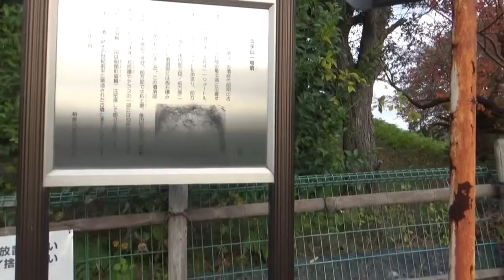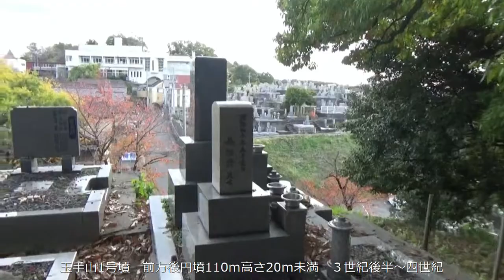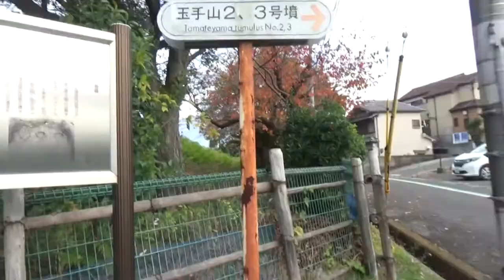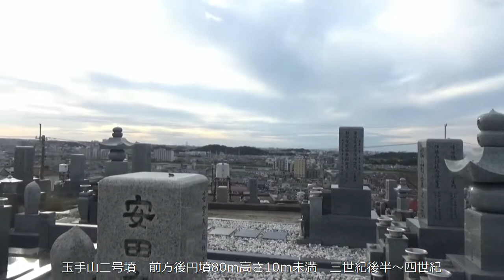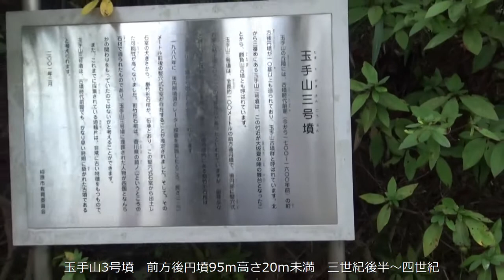玉手山古墳群 1号墳⇉2号墳⇉3号墳 前方後円墳の集積地 3基は墳丘にも登って頂けます。２号墳は大阪平野の眺望がgood・・３号墳は国分駅東を望めます。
1号墳（小松山古墳）
全長107メートルの前方後円墳である。後円部墳頂には竪穴式石室の存在が推定されている。また、前方部でも粘土郭1基の存在が確認されている。後円部の墳丘基底部に接して、円筒埴輪棺が1基発掘されている。柏原市指定文化財（史跡）。
2号墳
全長80メートル前後の前方後円墳である。墳丘全面が墓地となっているため、これまでに調査はなされていない。板石が散布するので、竪穴式石室の存在が指摘されている。最近の地元住民の証言により刳抜式の石棺が存在したことが判明したが、実物は墓地のコンクリートに覆われているようである。
3号墳（勝負山古墳）
前方部を削平されて大きく損壊しているが、墳丘長95メートル以上に復元できる前方後円墳である。レーダー探査により後円部墳頂の平坦面南寄りに竪穴式石室があるのは確実とされている。

今から1700年ほど前に玉手山丘陵上に築かれた、前方後円墳と円墳による古墳群です。北から順に1号墳、2号墳…10号墳となっています。その範囲は南にある羽曳野市・駒ヶ谷周辺の古墳まで含めるのが一般的ですが、地理的な隔たりや、古墳の規模、埋葬施設の構造などから、ここでは10号墳までを玉手山古墳群の範囲と考えます。玉手山古墳群はその規模や数から考えて、古墳時代前期の古墳群として奈良盆地東南部に次ぐ古墳群と位置づけられます。